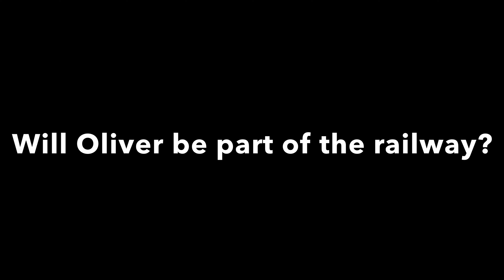Sodor Then and Now Season 2 UPDATE VIDEO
Hey everybody! It's been a while, but I'm back with an update on Season 2 and what you can expect from me in the coming months! Keep an eye out for a special video I'm announcing in this video!